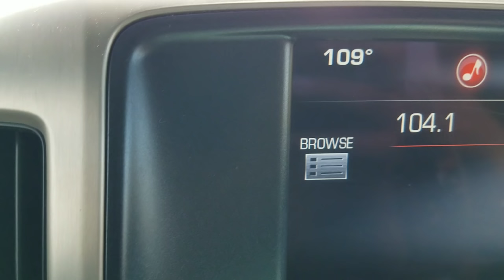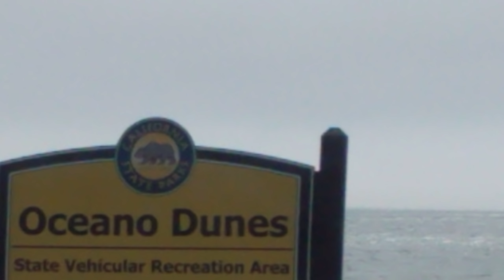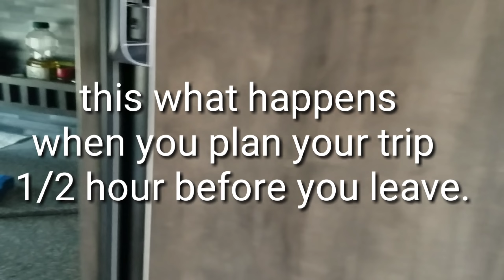Why Last Minute Trip? Pismo Beach Dunes Camping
Do you want to be in our next Video

When its this hot you run out as fast as you can.

Things you can't go without to the sand use in your RZR or TRUCK.
Air Tire Deflators
                   screw on and deflate
Auto Air Deflators
         pre-set to desirable psi and deflate

KINETIC RECOVERY TOW ROPE
 pulls you out like a sling-shot,  night and day difference from
 regular tow rope,  stretches like elastic 30%
20k Kinetic Tow Rope
30k Kinetic Tow Rope
60k kinetic Tow Rope

MY CAMERA

Smittybilt folding Shovel